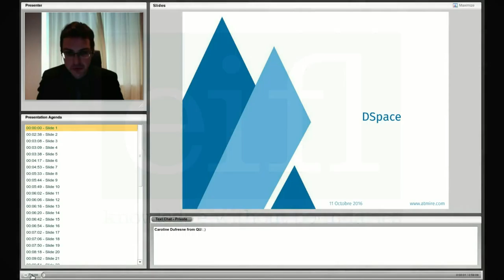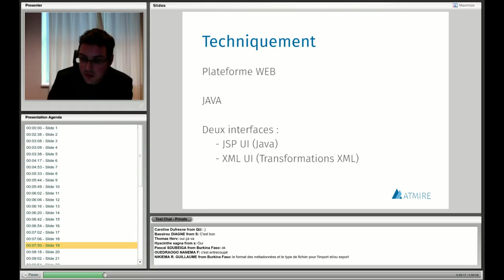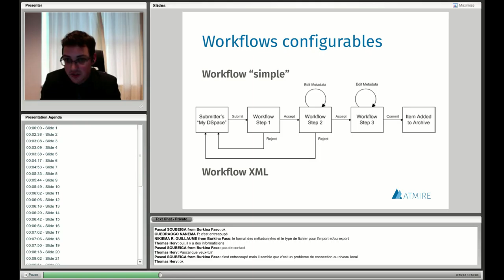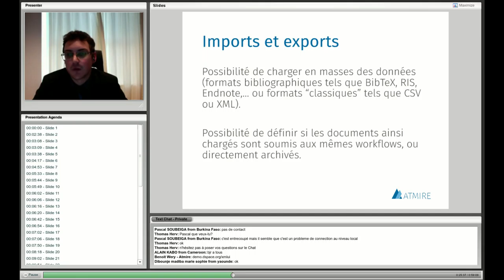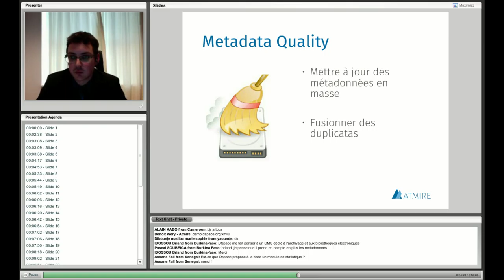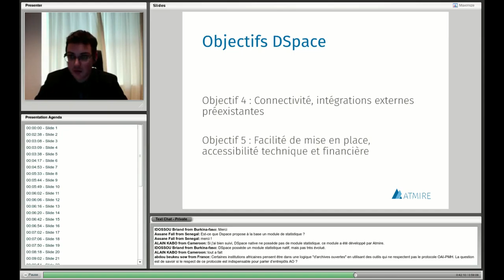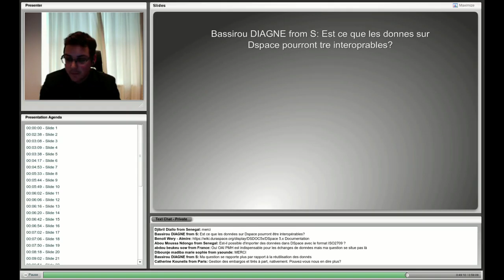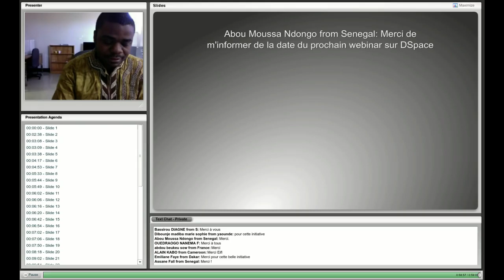French language webinar: Introduction à DSpace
Apprendre à installer une archive ouverte numérique avec DSpace.